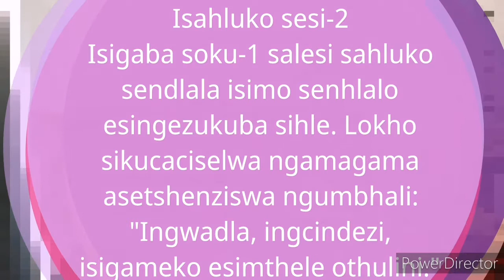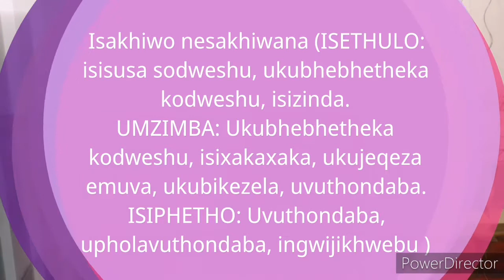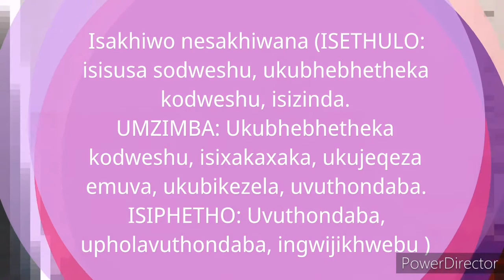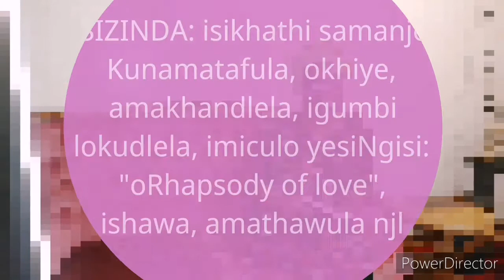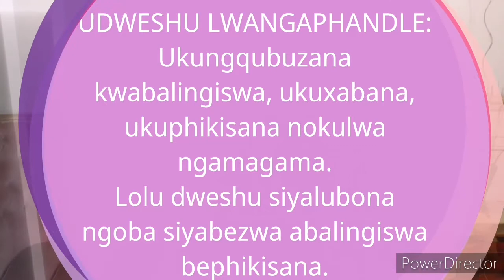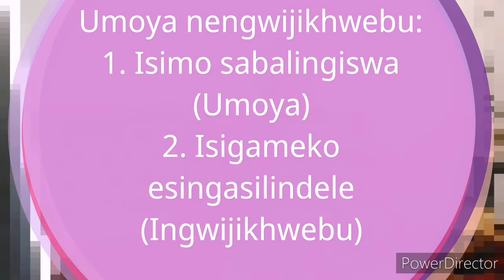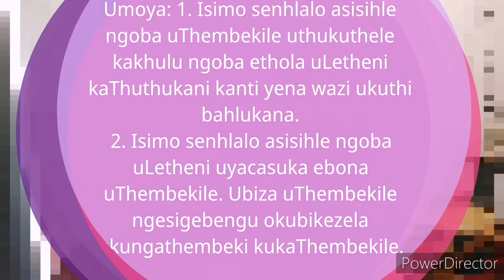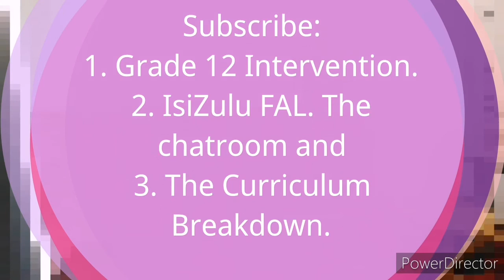Inoveli. Zihlangene Phezulu. UMOYA, ISAKHIWO.